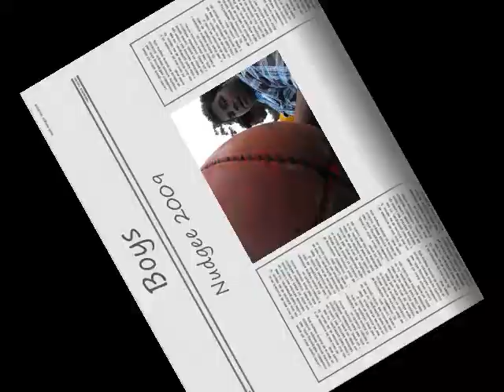Papua New Guinea (AFL GOLD) Nudgee College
Nudgee College-PNG AFL team-2009